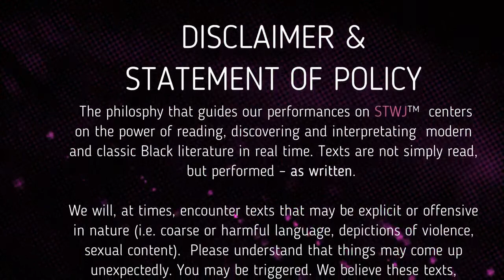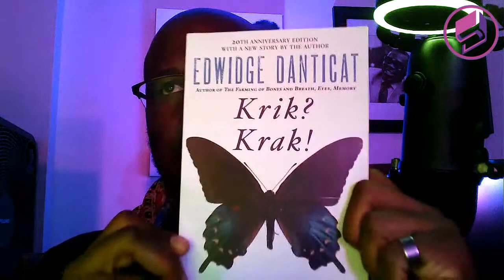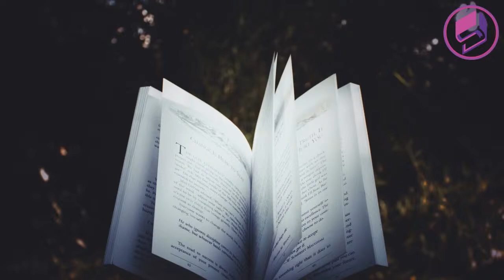Storytime With Julian ™| 09.17.20 "The Missing Peace" by Edwidge Danticat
Julian Performs a cold read from Edwidge Danticat's "Krik? Krak!"

No part of this recording or the literary content here within may be reproduced in any form or by any electronic or mechanical means, including information storage and retrieval systems, without written permission from the author, except for the use of brief quotations in a book review.